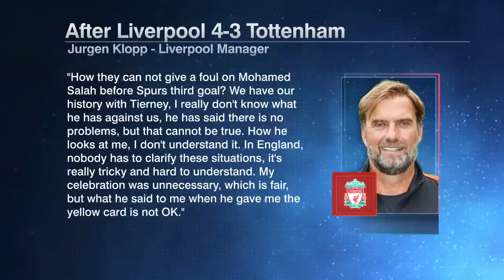UNACCEPTABLE 😡 Jurgen Klopp's actions towards fourth official sparks heated debate | ESPN FC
Professional football referee Mark Clattenburg joins the ESPN FC crew to react to Liverpool's 4-3 win over Tottenham in their Premier League matchup and discuss Jurgen Klopp's conduct with the fourth official.